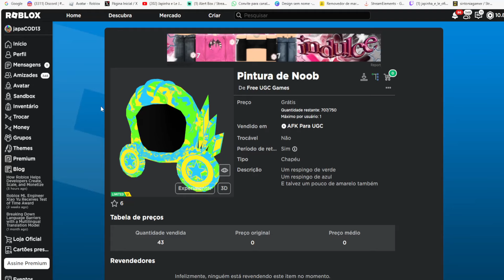Pintura de Noob Limited UGC GRÁTIS NO ROBLOX FREE LIMITED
wwwwwwwwwwwwwwwwwwwwwwwwwwwwwwwwwwwwwwwwwwwwwwww